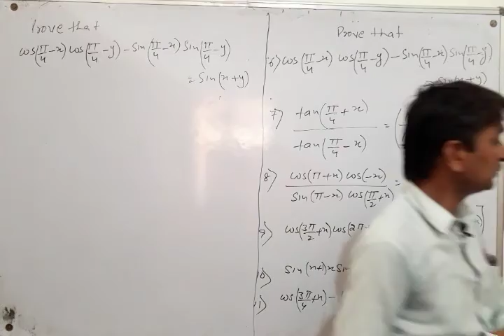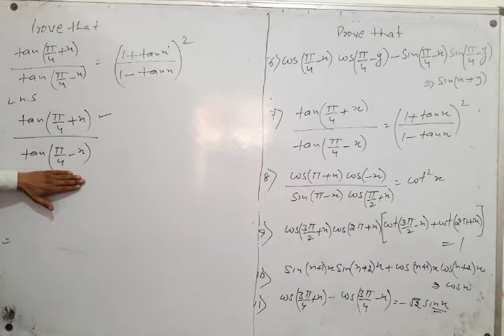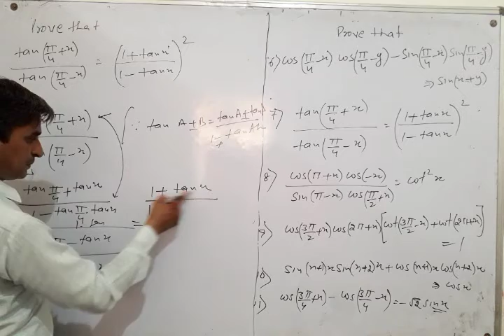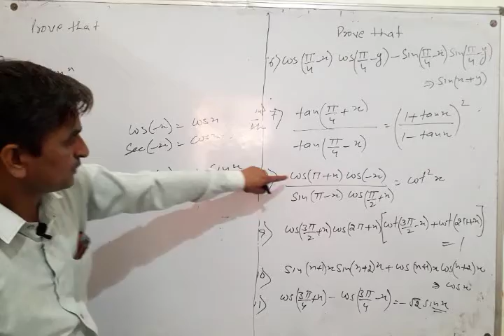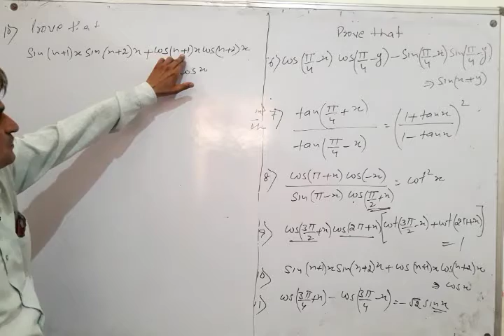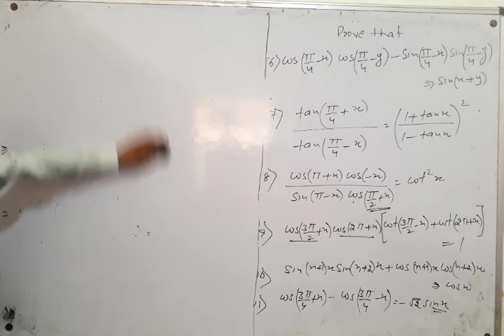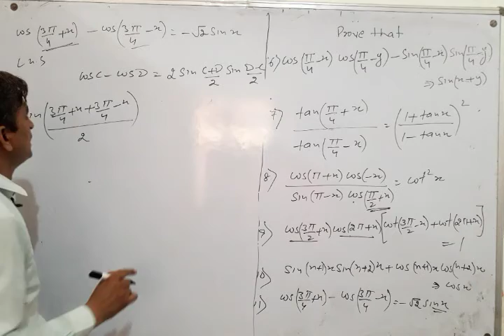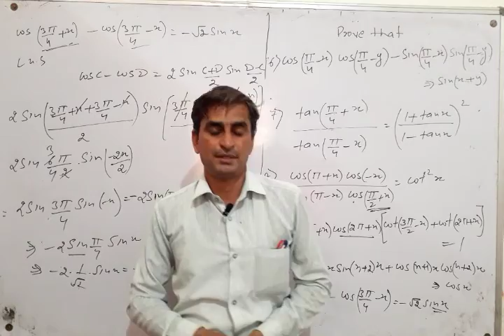11th Maths Ex 3.3 ( Q6 to Q11)